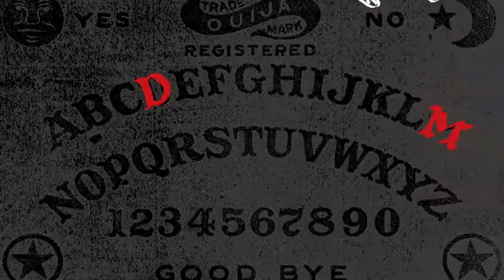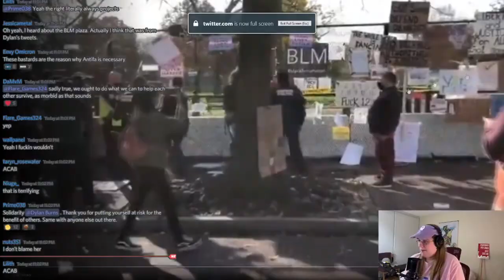Conversation with Dylan Burns About MillionMagaMarch